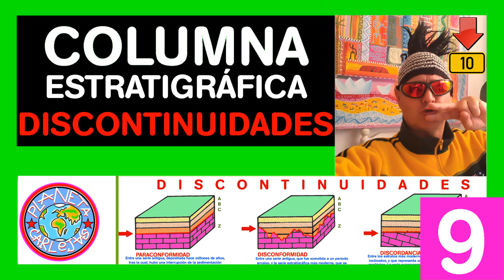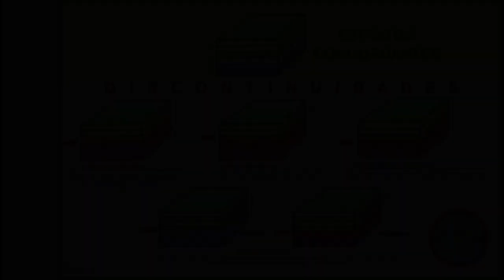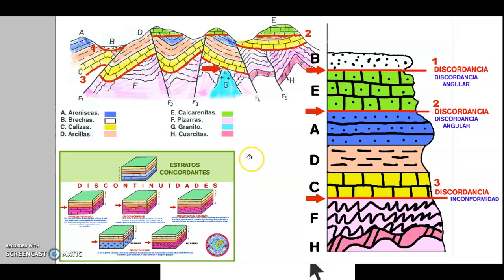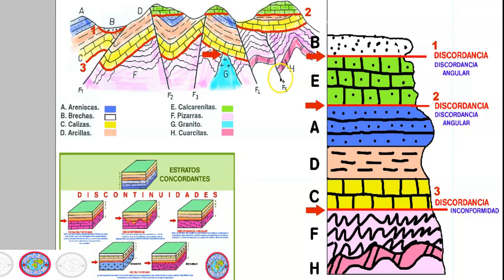COLUMNA ESTRATIGRAFICA 🏛 DISCONTINUIDADES GEOLOGIA 🤠⛏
COMO HACER UNA COLUMNA ESTRATIGRAFICA ESO BACHILLERATO.